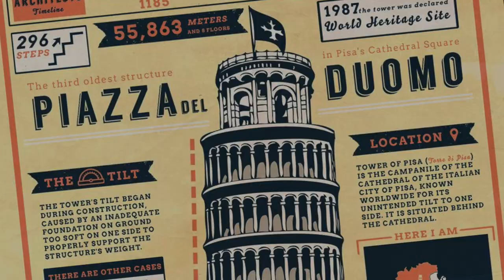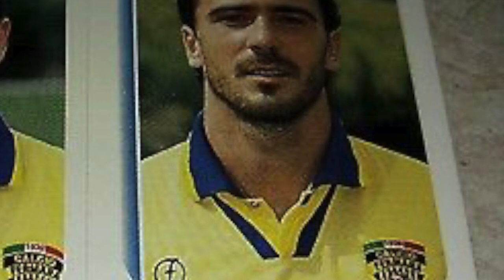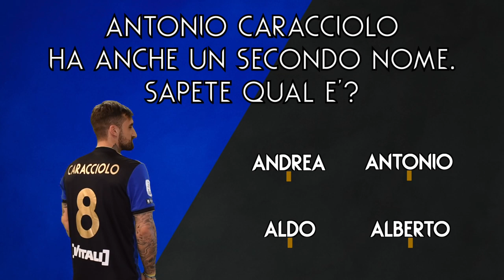MA QUANTE NE SAI? MERONI VS BIRINDELLI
Pisa Sporting Club - Official Web Tv